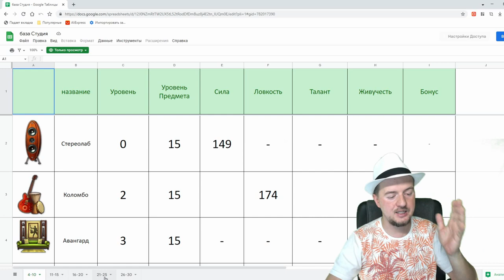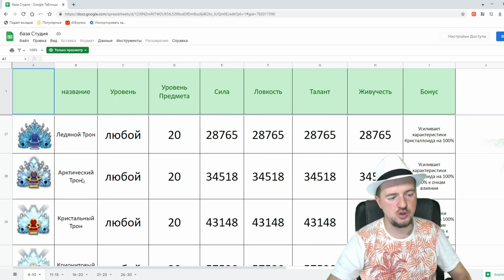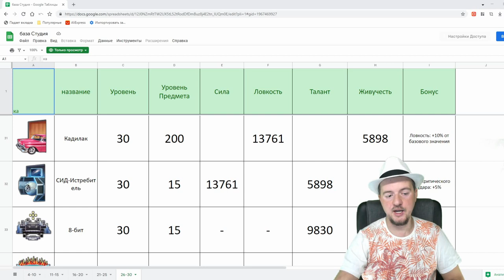День Святого Валентина (Качай Студию)